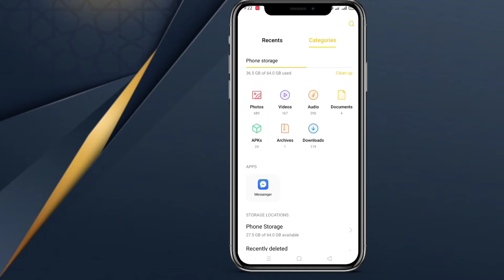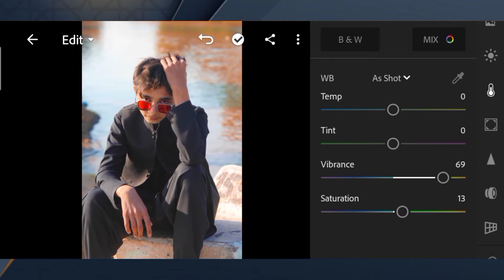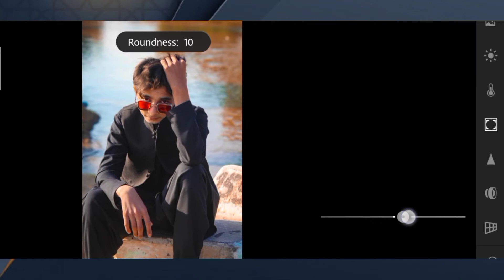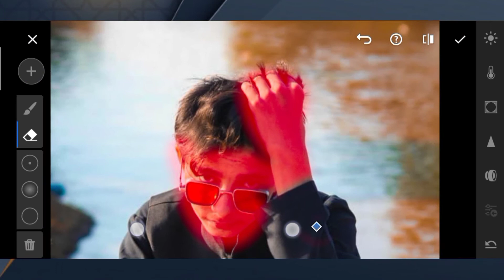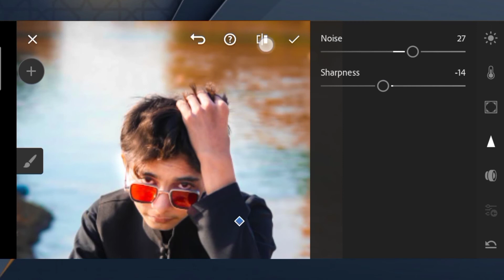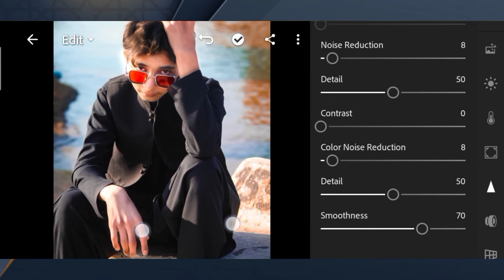Lightroom main editing karna ka tarikka | editing with Usama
In this, Turkey's corner to chewing, the new way to change the color of the white, the color of the cloth, the easy way to clean the face,